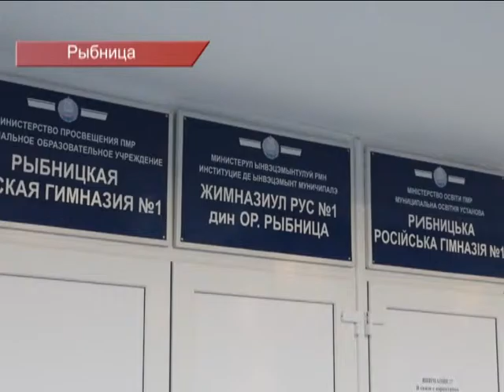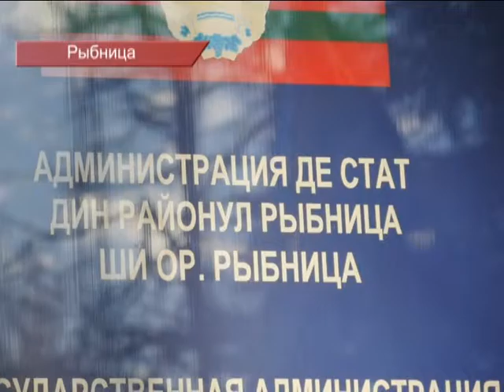Taraclia duplex reportaj Rabnita